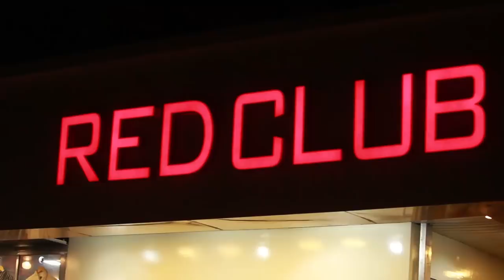അരുണാചൽ പ്രദേശിൽ പാർട്ടിക്ക് തിരിച്ചടി|ARUNACHAL PRADESH|GEGONG APANG|RAHUL GANDI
അരുണാചൽ പ്രദേശിൽ പാർട്ടിക്ക് തിരിച്ചടി നൽകിനേതാക്കൾ കൂട്ടത്തോടെ പാർട്ടി വിടുന്നു
ബി.ജെ.പി വിടുന്ന നേതാക്കളെല്ലാം കോൺഗ്രസിലാണ് എത്തിച്ചേരുന്നത്
മുതിർന്ന നേതാക്കളും 2000 പ്രവർത്തകരും കോൺഗ്രെസ്സിലെത്തി
അരുണാചൽ മുൻ മുഖ്യമന്ത്രി ഗെഗോങ്ങ് അപാങ്ങും ബി.ജെ.പി വിട്ടു

അരുണാചലിൽ
മുൻ മുഖ്യമന്ത്രിയും മന്ത്രിമാരും
2000 പ്രവർത്തകരും
കോൺഗ്രസിൽ ചേർന്നു